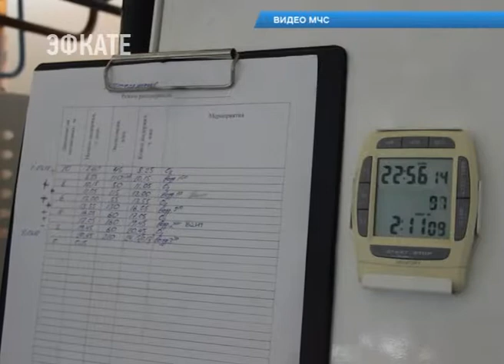В сочинской барокамере завершено лечение дайвера из Новороссийска. Новости Эфкате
Сегодня в 00.15 в барокамере ЮРПСО МЧС завершена лечебная рекомпрессия дайвера из Новороссийска

31 июля в стационарный барокомплекс ЮРПСО МЧС России поступил дайвер с признаками декомпрессионного заболевания. После осмотра водолазные врачи МЧС поместили мужчину в барокамеру и начали процесс лечебной рекомпрессии.

Как рассказал сам дайвер, в один из дней после проведённых спусков в Черном море он почувствовал онемение сначала пальца на ноге, а затем и всей стопы. Алексей сразу же обратился в больницу. После проведённых обследований и осмотров было принято решение отправлять водолаза в барокамеру в г. Сочи. Из Новороссийска Алексей приехал на машине вместе с другом и напарником – Дмитрием.

Дайвер был помещен в барокамеру уже через полчаса после прибытия в стационарный барокомплекс. На момент поступления у него была снижена чувствительность конечностей, а также онемели стопы и кисти. Процесс рекомпрессии пострадавшего происходил в соответствии с утверждёнными режимами и занял чуть более 38 часов. В течение всего этого времени специалисты МЧС искусственно уменьшали давление внутри барокамеры до тех пор, пока не привели его к атмосферному, и Алексей покинул «бочку».

Самочувствие дайвера улучшилось, но врачи отмечают, что для полного восстановления ещё потребуется время. Необходимо продолжать медикаментозное лечение, которое было начато ещё в барокамере, а также отказаться от погружений под воду на две недели.

Сам Алексей – опытный дайвер с профессиональным водолазным стажем около 20 лет, инструктор IANTD (Международная ассоциация нитроксных технических аквалангистов), максимальная глубина его погружений достигает 180 метров. Учитывая большой опыт Алексея, врачи допускают, что причинами ухудшения состояния его здоровья после проведения водолазных спусков могли также являться заболевания невралгического характера и порекомендовали пройти дополнительное углубленное обследование, сообщает пресс-служба ЮРПСО МЧС России.

Сочи. Новости.
Телеканал Эфкате.